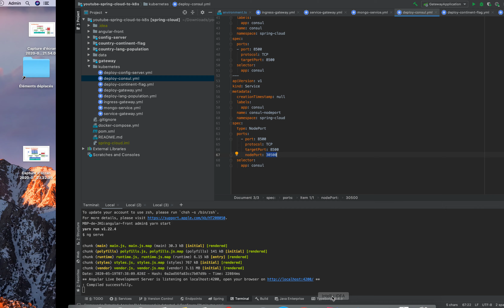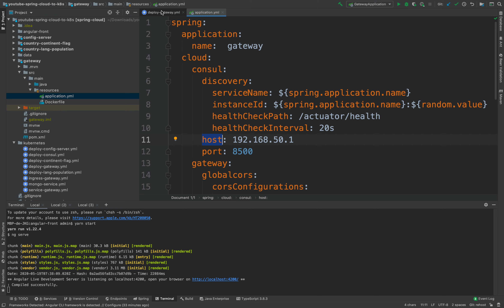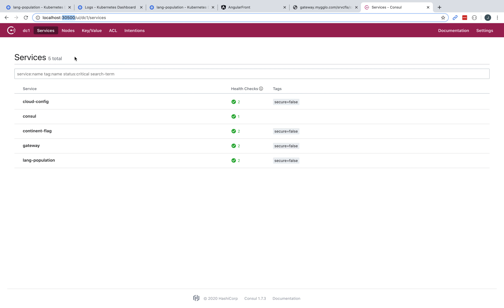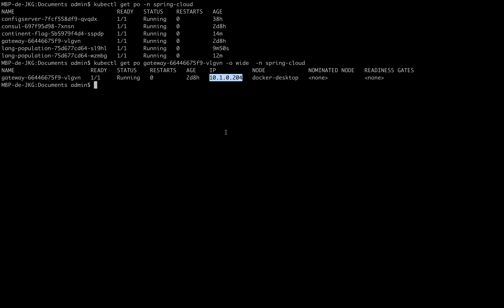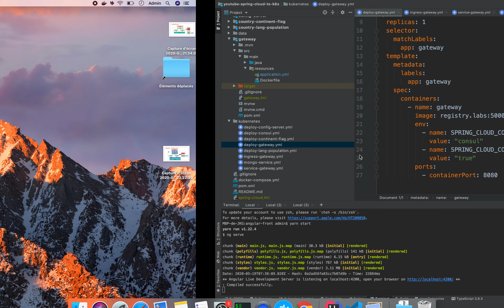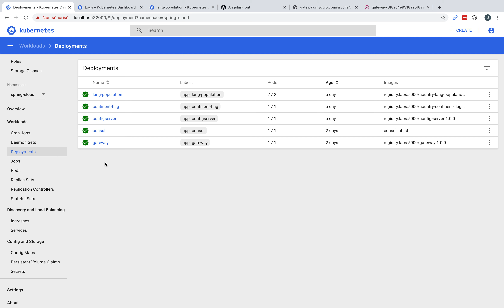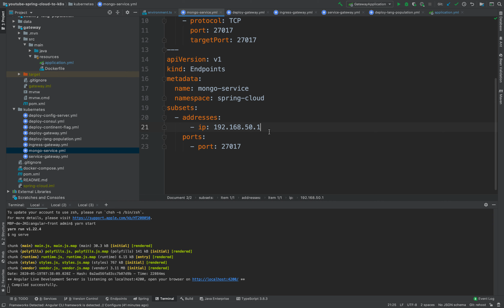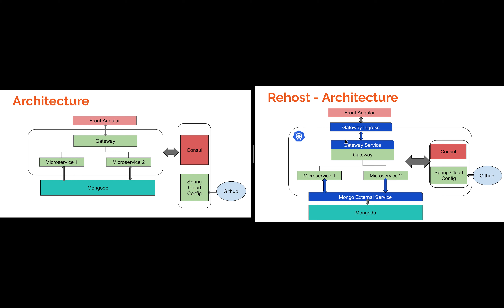Migration de Spring Cloud vers un PaaS k8s : Ep7 - REHOST Spring Cloud